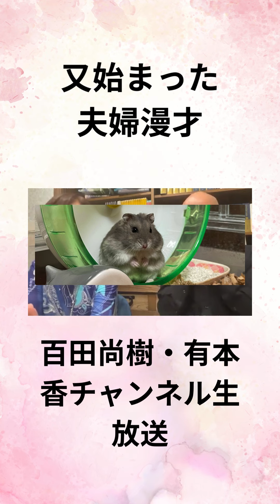①百田尚樹・有本香 又始まった夫婦漫才